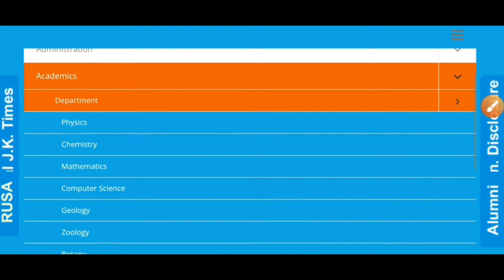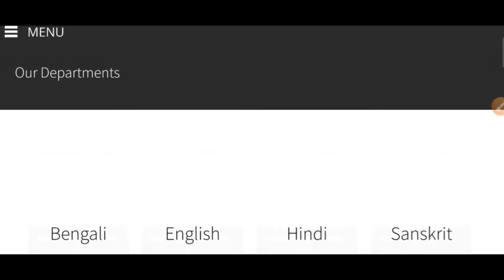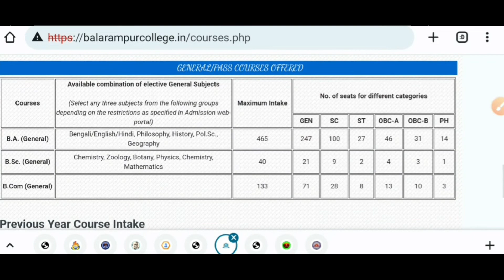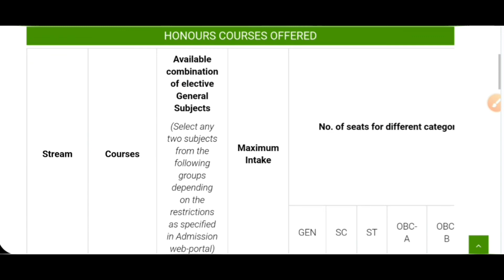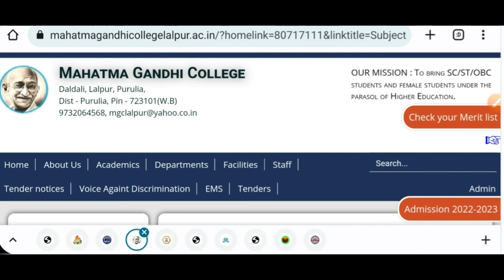পুরুলিয়ার সেরা ১০টি কলেজ: Purulia District Best Colleges: Top 10: WB College Admission 2024: skbu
West Bengal College University Admission 2023. WB ug pg admission 2023. Top colleges in Purulia District. Review. See the video.

Content Includes-
Purulia best colleges,
top colleges in Purulia District,
Purulia college admission,
Best college in sidho-kanho-birsha University,
Purulia college admission 2023
jagannath kishore college,
nistarini college,
raghunathpur college,
mahatma gandhi college purulia,
ananda marga college,
manbhum mahavidyalaya,
balarampur college,
netaji subhash ashram mahavidyalaya,
panchakot mahavidyalaya,
santaldih college,
ku college admission 2023